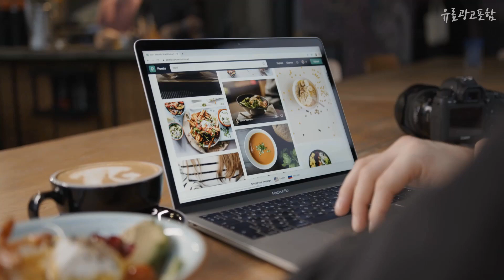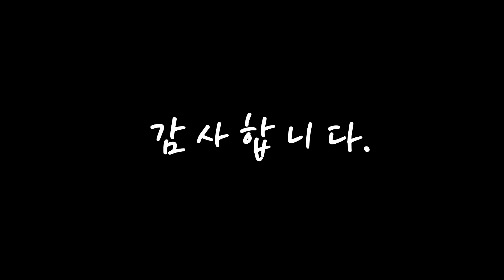광고 장화 대박! 아이템! 추천해드려요 추천 TOP10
❤️❤️❤️대박! 아이템! 장화 추천해드려요❤️❤️❤️

[00:06]
10위. 컴리 옆벨트 숏 패션 레인부츠 CR072102 [17,900원]

[00:11]
9위. 휠라 키즈 첼시 레인 부츠 3HM01838E [34,040원]

[00:17]
8위. 오즈키즈 아동용 레이니데이 투명 장화 [23,900원]

[00:22]
7위. 페이퍼플레인 패션 숏 방수 여성 레인 부츠 PP1400 [23,060원]

[00:28]
6위. 오즈키즈 여아용 스타유니콘 레인부츠 [32,900원]

[00:33]
5위. 아동용 입체 레인부츠 [22,990원]

[00:39]
4위. 노르디코 아동용 킨더 장화 [27,900원]

[00:44]
3위. 보그스 아동용 스키퍼 리본하트 레인부츠 [29,500원]

[00:50]
2위. 남성용 바이크 첼시 레인부츠 [34,590원]

[00:55]
1위. 오즈키즈 아동용 톡톡톡 장화 [17,900원]